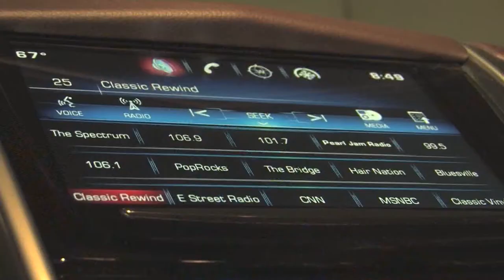TG Sheppard Live in Silsbee, Texas segment 1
TG Sheppard live at Honky Tonk Texas in Silsbee, Texas - segment one!  Exclusive concert footage and interview captured by King of the Road Productions for the Jim King of the TV Show on FOX 4 KBTV & The CW!